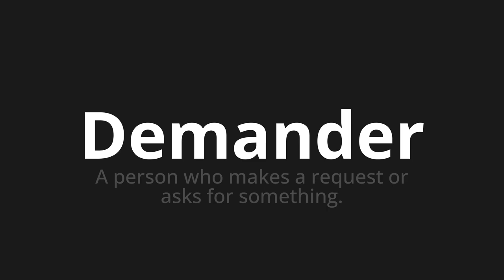How to pronounce Demander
Master the Pronunciation of 'Demander Which means asking' - which means : A PERSON WHO MAKES A Request or Asks for Something. 📝 with @HTPronounce 🎓🗣️ - [Your Guide to French]

Learn to pronounce 'Demander' perfectly in French with our easy and engaging tutorial by @HTPronounce! 📖📽️ In this comprehensive video, we provide you with native speaker examples 🗣️👂 and phonetic breakdowns 🎵 to ensure you get the pronunciation just right.

How to say Ask in French